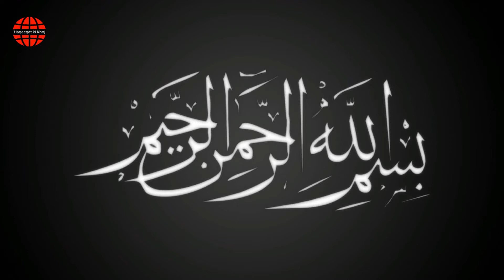Pakistan Army And Turkey Army Help Azerbaijan |Haqeeqat Ki Khoj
Azerbaijan#War